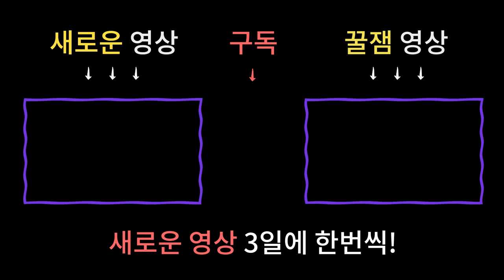2020년 경자년 새해! 대운과 재물이 쏟아져 들어오는 최고의 길몽 [용한점집][남양주점집]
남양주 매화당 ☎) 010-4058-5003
상담가능시간 : 09:00 ~ 21:00